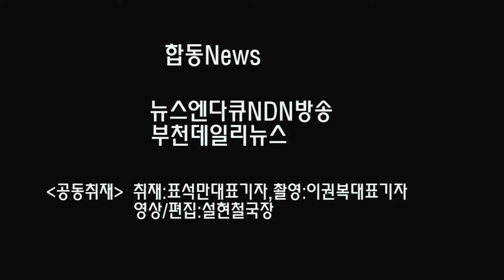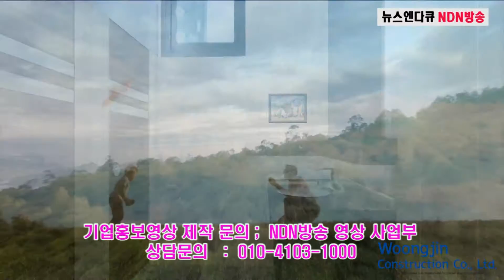부천시춘계테니스대회-첫출전리스펙트클럽예선경기현장(2017.3.11)